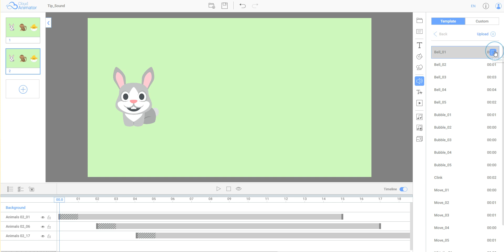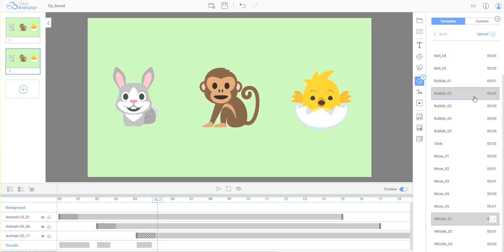Cloud Animator v1.0 Tutorial - How to add Sound to my project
By adding sound files (MP3, WAV, OGG) you can give your slides audio narrations, apply sound effects to match your animation, or give feedback for interaction. You can also control the playback timing for each audio clip by using the timeline.